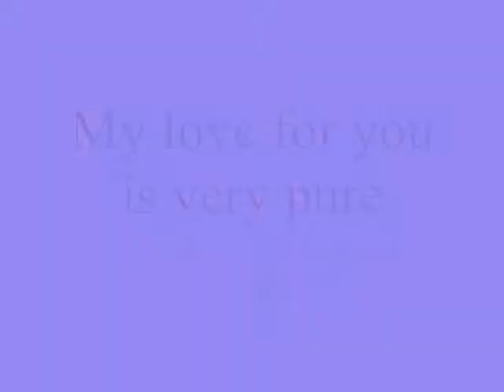My love for you is very pure ,